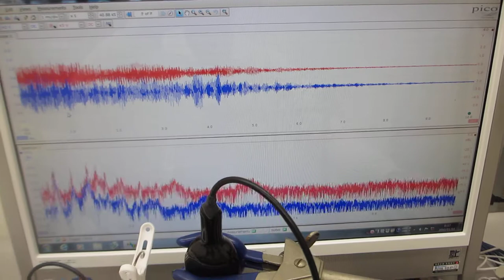表面改質した水槽による超音波伝搬制御実験（超音波システム研究所）